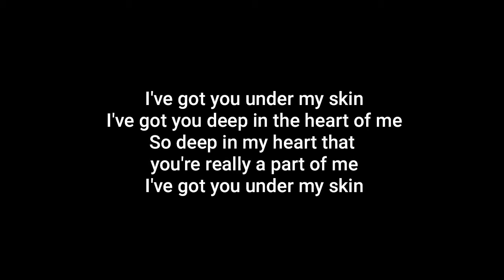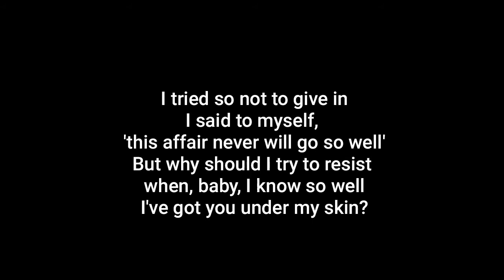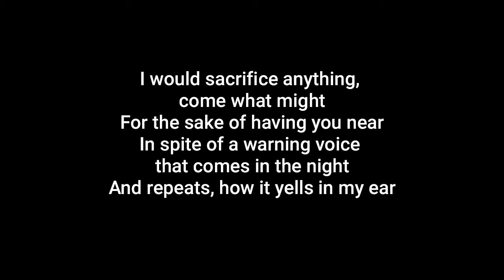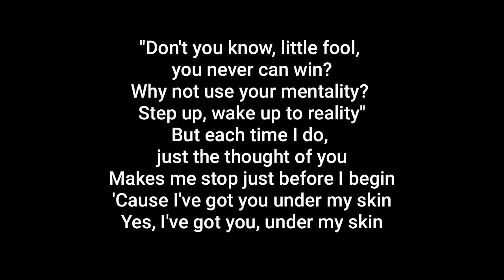FRANK SINATRA I've Got You Under My Skin (+lyrics)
Written By Nelson Riddle & Cole Porter
Orchestrated by Nelson Riddle
Arranged By Nelson Riddle